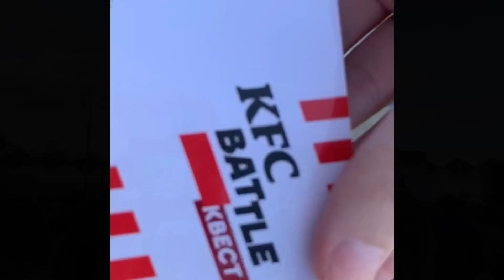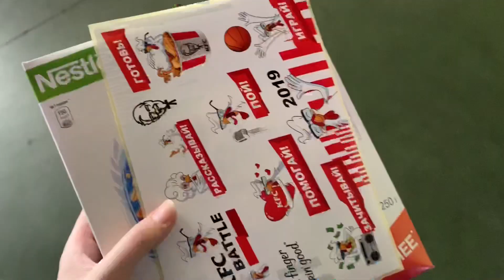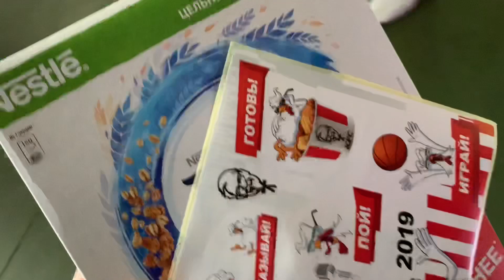KFC BATTLE 2019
Привет! Я была на KFC BATTLE 2019, и хочу вам показать что там было!
Мой Инстаграм-@funnygirl_nika